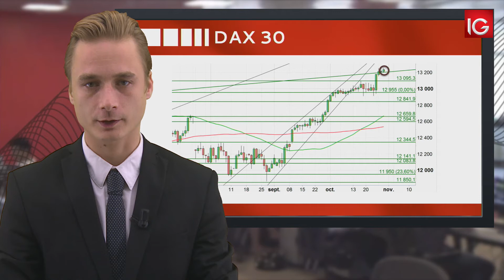Bourse - DAX 30, la hausse pourrait se poursuivre - IG 31.10.2017